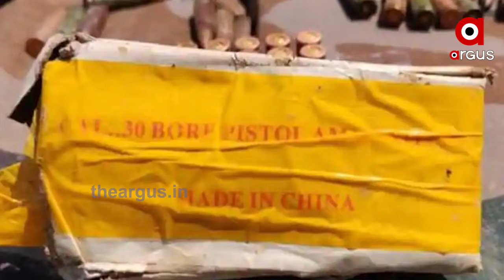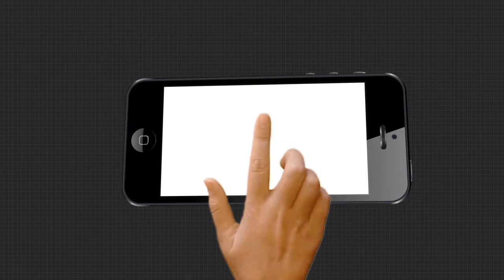ଭାରତୀୟ ସେନାକୁ ଡବଲ ସଫଳତା ...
କାଶ୍ମୀରରୁ ଅରୁଣାଚଳ ପ୍ରଦେଶ ପର୍ଯ୍ୟନ୍ତ ସେନାର ଜୋରଦାର ଅପରେସନରେ ନିପାତ ହେଲେ 8 ଆତଙ୍କବାଦୀ । ସୀମାରେ ଅନୁପ୍ରବେଶ ଉଦ୍ୟମ ପାଇଁ ଯୋଜନା କରୁଥିଲେ ଆତଙ୍କବାଦୀ ମାନେ .